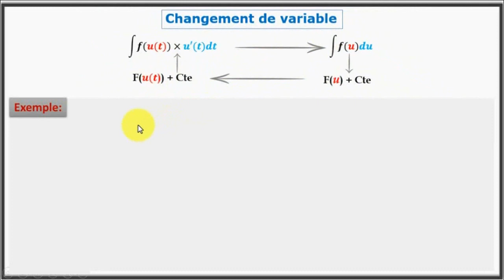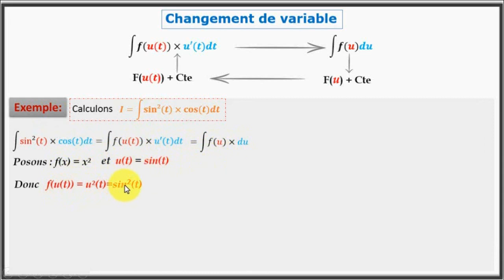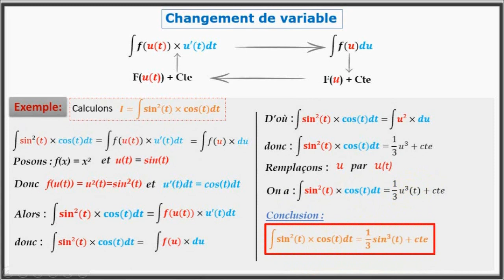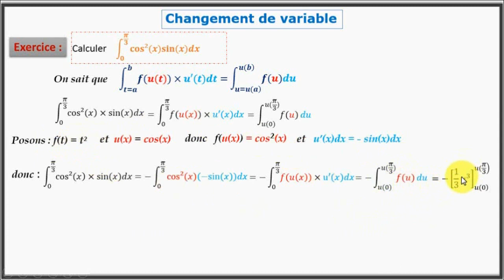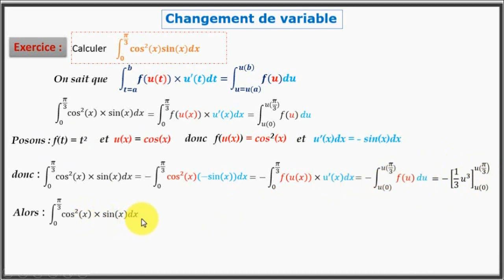changement de variable